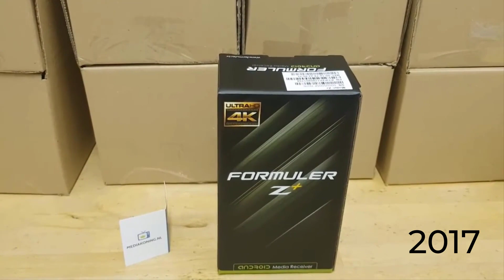Formuler Z11 Pro Max IPTV Box met My TV Online 3 - Teaser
Formuler komt weer met een nieuwe ontvanger en pakt groots uit met My TV Online 3, een krachtigere processor, videokaart en WiFi chip!

De nieuwe must-have high end WiFi  model.